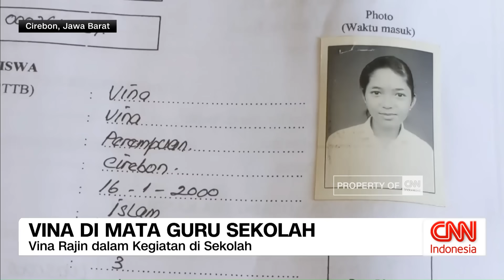Vina di Mata Guru Sekolah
Di kalangan guru SMP negeri 13 Kota Cirebon, Jawa Barat, Vina, korban pembunuhan pada 2016 lalu, merupakan sosok yang baik dan ramah. Para guru mengaku sedih atas peristiwa yang menimpa Vina. Sementara Kapolres Cirebon Kota tidak bersedia memberikan keterangan perkembangan kasus Vina, dengan alasan kasus itu ditangani Polda Jawa Barat.